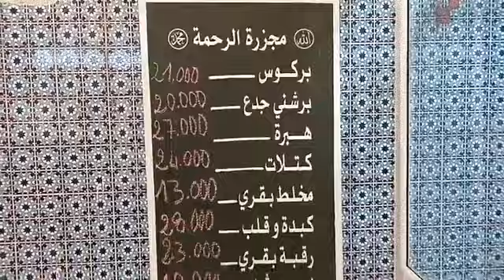سوق الجنان حمام سوسة - Tour du marché souk Jnan à Hammam Sousse